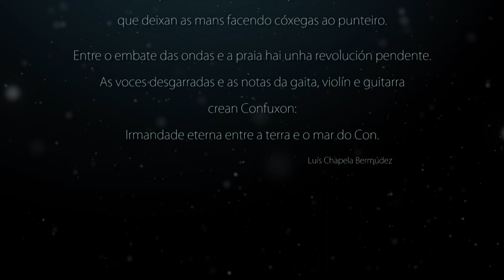CONFUXON EXTENDED director´s cut + minecraft ANXO LORENZO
CONFUXON VIDEOCLIP (EXTENDED VERSION)              director´s cut + minecraft

- "ILE FLOTTANTE" (V. Clastier)
- "NUSA" (R. Campbell)

VIDEOCLIP:
Written & Directed  by:
JUAN  SALGUEIRO

Production:
(gf) studio

Director of Photography:
JACOBO  GAYO

Edition & postproduction:
JUAN  SALGUEIRO

Cast:
ANXO  LORENZO:  Gaita Galega & Whistles
EOGHAN  NEFF:  Fiddle & Chincello
XOSÉ  LIZ:  Guitar

Actress: LAURA  MARTÍNEZ

8 bits music:
PACO  SERÉN

Stylist:
ANI  BOADO

Hair & Make-up:
PAULA  LIJÓ

MINECRAFT team:

JUAN  MISSIL:
cameraman, constructor, actor & server admin

ROI  RODRIGUEZ:
actor, server admin & server manager

MOISÉS  EIROA:
web master & server admin

JESÚS CARRETERO (Jezusa)
actor & server admin

Special Thanks to everybody around the world (more than 300 players) who participated  in this online shooting.

Thanks to
MINECRAFT
MOJANG

thanks to La torre de Babel(vigo)

Location
Praia Do Con. Moaña

O teu mar fala de ti e das túas emocións contidas.

Cando a auga acariña os teus pés

esperta sentimentos calados.

Ao camiñarmos pola area dourada saen á luz versos de esperanza

que lanza ao vento o empuxe do fol,

que deixan as mans facendo cóxegas ao punteiro.

Entre o embate das ondas e a praia hai unha revolución pendente.

As voces desgarradas e as notas da gaita, violín e guitarra

crean ConFuxon:

Irmandade eterna entre a terra e o mar do Con.

Luís Chapela Bermúdez